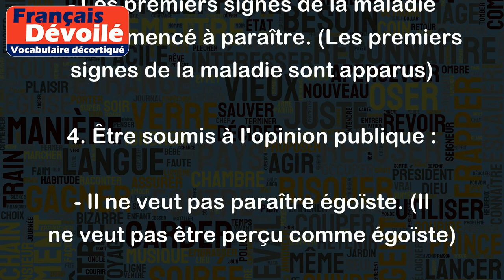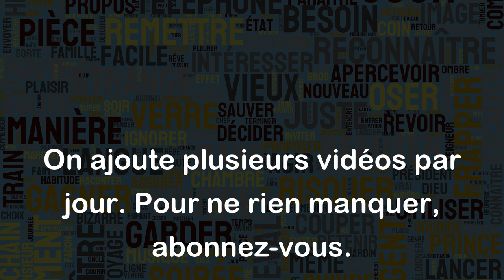Paraître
Le verbe "paraître" a plusieurs sens en français, voici quelques exemples :
1. Donner l'apparence de :
- Elle paraît fatiguée. (Elle a l'air fatigué)
- Cette robe te fait paraître plus grande. (Cette robe te donne l'apparence d'être plus grande)
2. Être publié ou imprimé :
- Son livre va paraître dans quelques semaines. (Son livre sera publié dans quelques semaines)
3. Être visible, être manifeste :
- Les premiers signes de la maladie ont commencé à paraître. (Les premiers signes de la maladie sont apparus)
4. Être soumis à l'opinion publique :
- Il ne veut pas paraître égoïste. (Il ne veut pas être perçu comme égoïste)
5. Être en concurrence :
- Cette entreprise paraît être devant ses concurrents. (Cette entreprise semble être en avance sur ses concurrents)